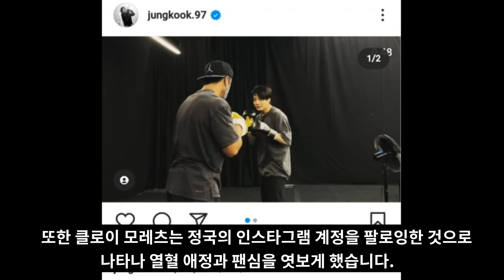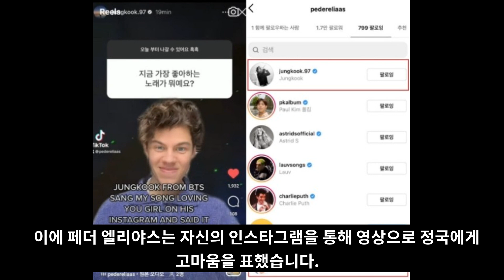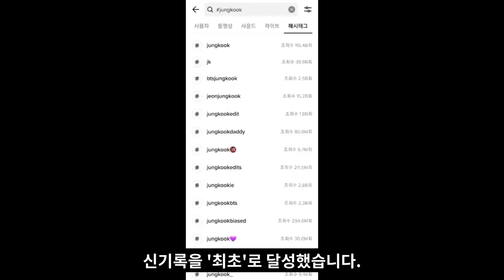현재 셀럽들 사이에서 난리난 BTS 정국의 영상 [ENG SUB]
셀럽들 사이에서 난리난 BTS 정국의 영상